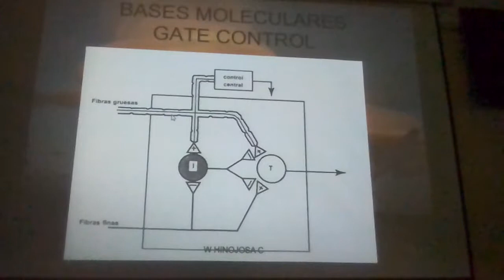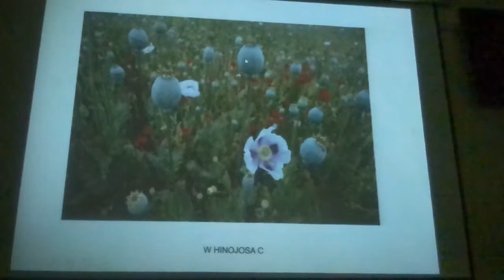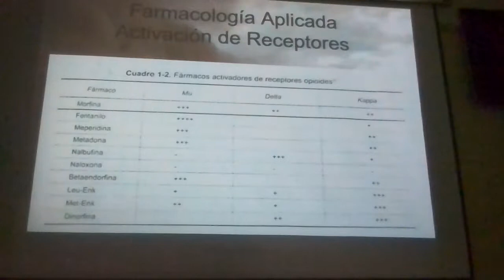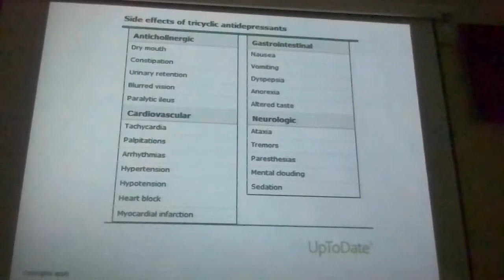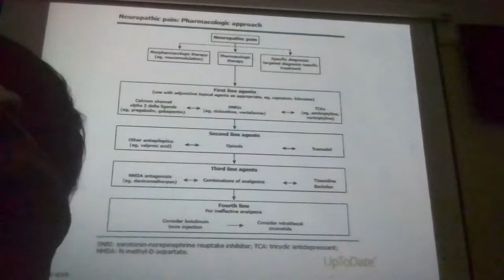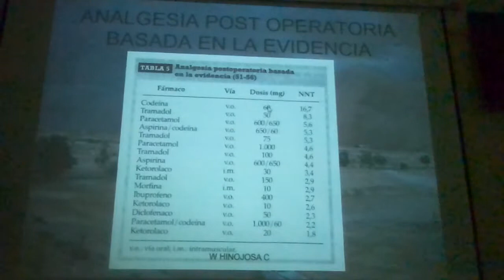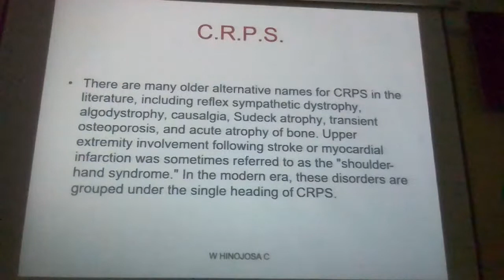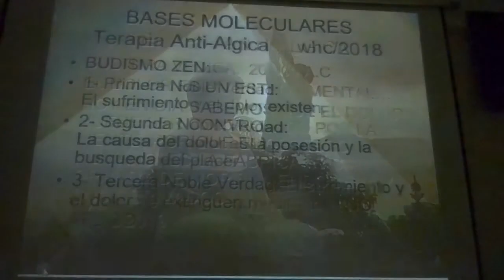Dolor 2 Hinojosa